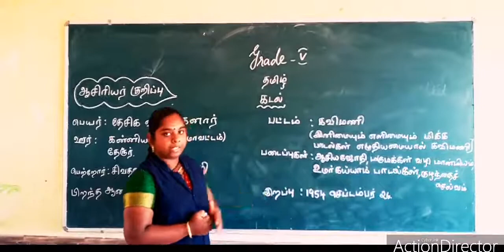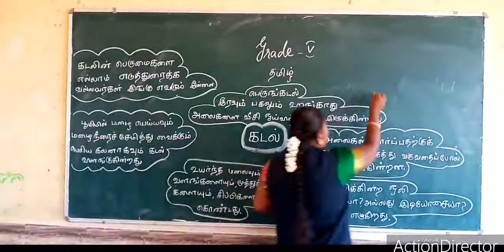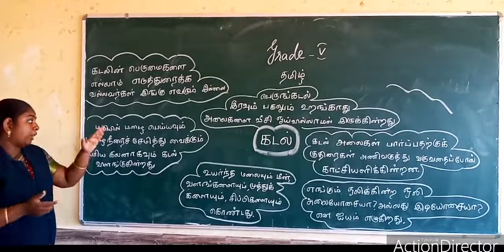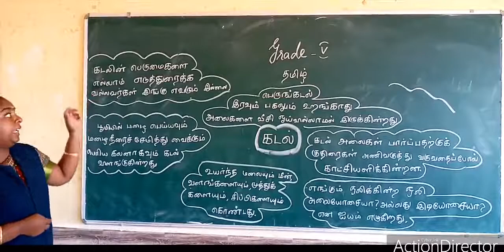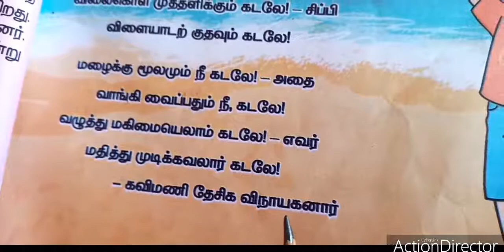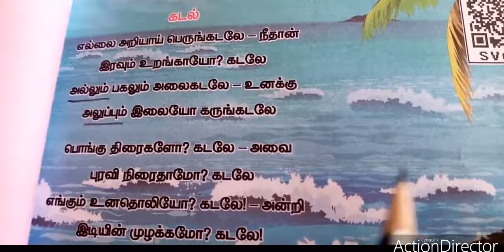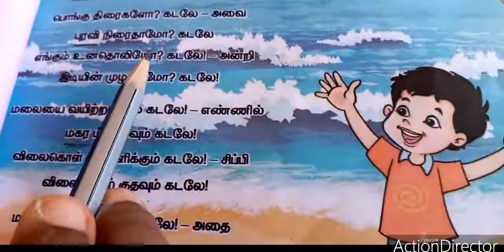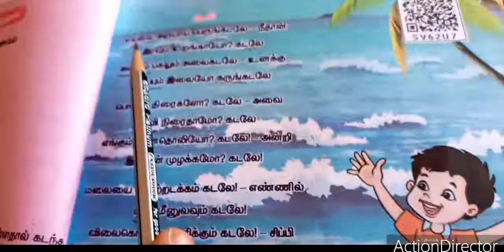SJV Grade 5 Tamil kadal